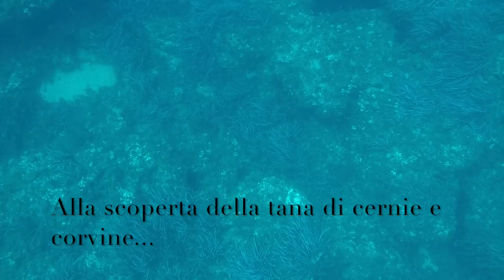Pescasub: Campionato di qualificazione a Trapani 2017 in compagnia di Simoncino.